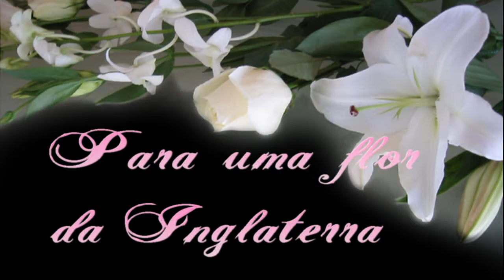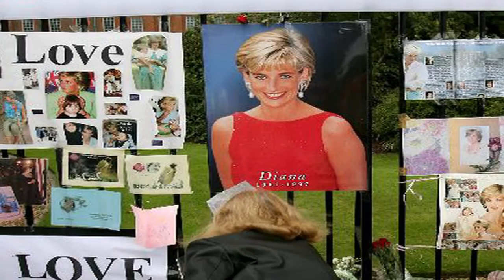Para Uma Flor da Inglaterra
Para Lady Diana (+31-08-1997). Letra de João Sampaio e Felipe Alegre, interpretação de Jorge Guedes, recitado de Laura Guarany. Do CD "Para Alguns Iluminados" (1998) de João Sampaio.